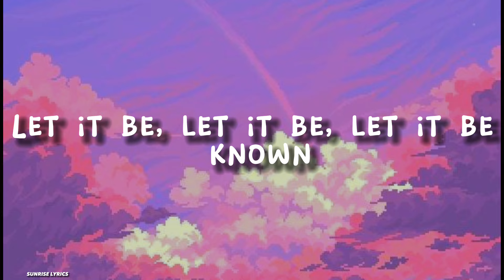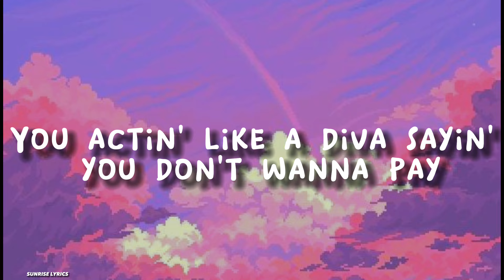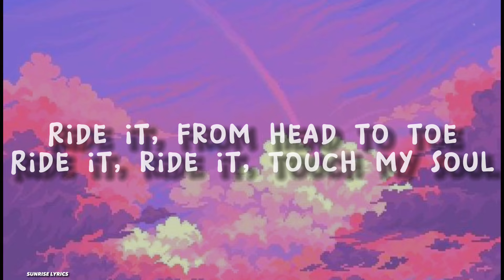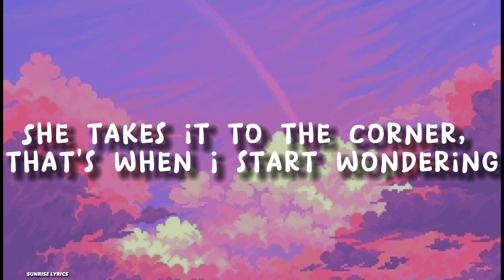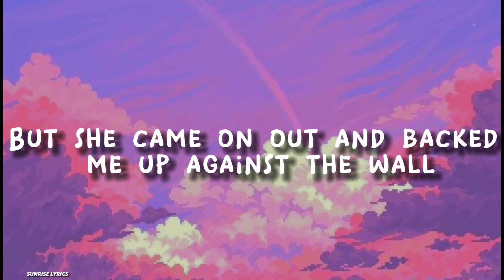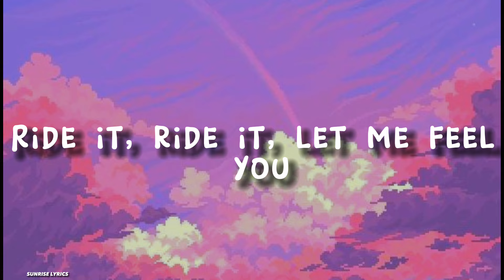Jay sean - Ride It (lyrics)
Jay sean - Ride It lyrical video by sunrise lyrics

Lyrics🎙️⬇️

[Verse 1]
It's been about a month and twenty days
And we're going 'round and 'round playing silly games

[Pre-Chorus]
Let it be, let it be, let it be known

[Chorus]
Ride it, ride it, let me feel you
Ride it, ride it, touch my soul

[Verse 2]
You actin' like a diva sayin' you don't wanna pay
It's gotta be ya feisty style, raised eyebrow
Now we're in, you order a Mojito at the bar
You re-apply lippy 'cause it came off on the glass
The DJ plays your favourite song, Kanye's on
Now ya beckoning for me to dance

[Pre-Chorus]
Mmm, pullin' me, pullin' me, pullin' me close
Just close your eyes, girl (Close your eyes)
Won't you take me home? I wanna ride it

[Chorus]
Ride it, ride it, let me feel you (Baby, let me feel you)

[Verse 3]
Everything was right until her phone began to ring
She takes it to the corner, that's when I start wondering
I can hear her shouting, banging fists against the door
Yelling, "Yo, it's over, I can't take it anymore"
Then I walk away and act all nonchalant and chill
I ain't tryna get all caught up in her mess, for real
But she came on out and backed me up against the wall
She said, "I know you're hurt, but I'll make you forget it all"

[Chorus]
Baby let me feel you
Ride it, we're all alone (Ooh-ooh)
Ride it, just lose control (Lose control)
Ride it, ride it, come touch my soul (Come touch my soul)
Ride it, ride it, let me feel you (Let me feel you)
Ride it, turn the lights down low (Turn the lights down low)
Ride it, from head to toe (From head to toe)